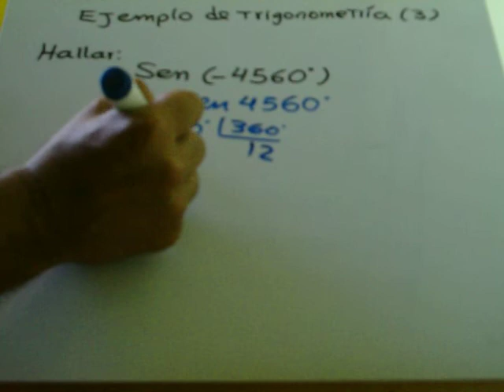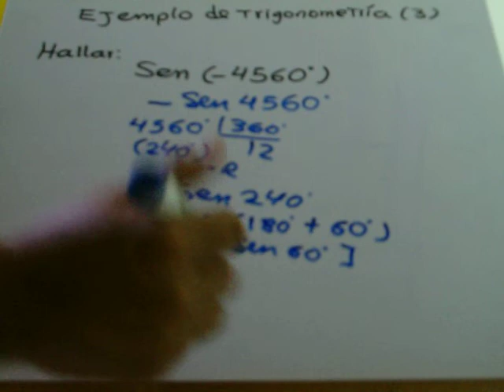ejemplo de trigonometria -3